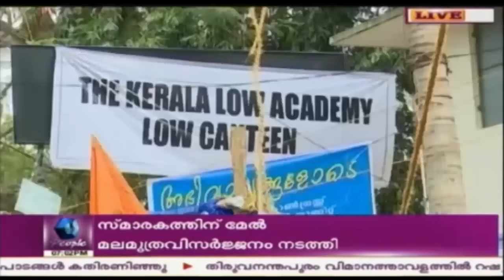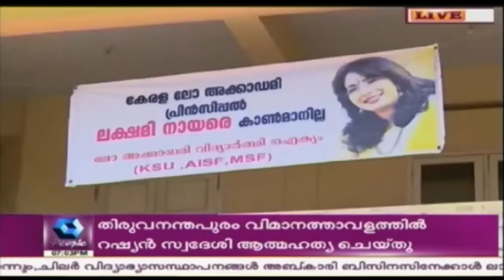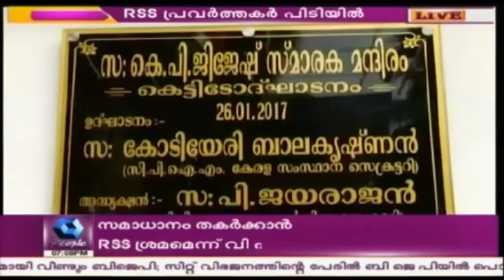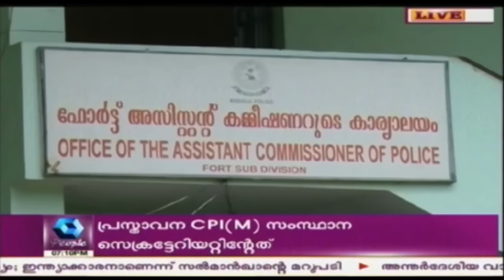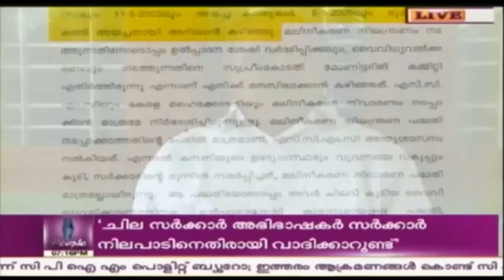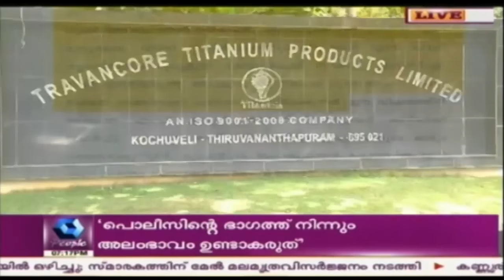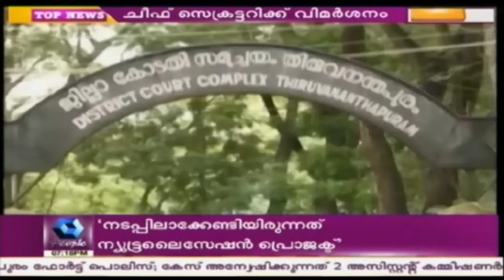News Today @ 7 PM: RSS Conspiracy Behind Bombing Says Kodiyeri | 27th January 2017